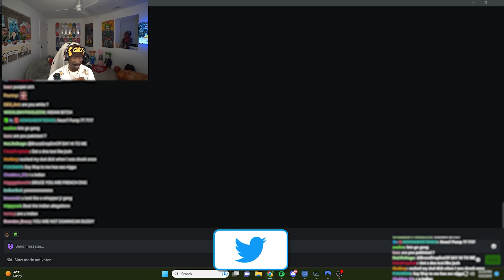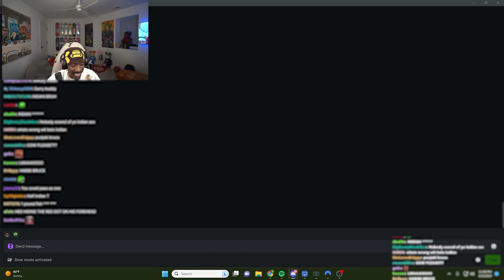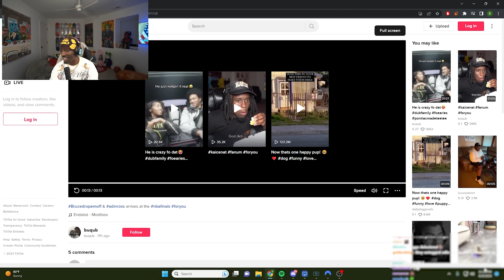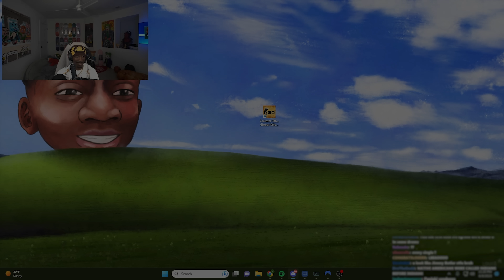BruceDropEmOff Explains Adin Ross & NBA Finals Experience.. (truth)